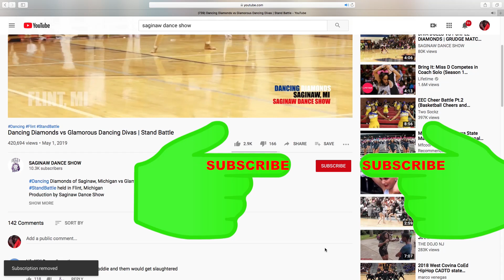Reigning Elite Dance Co vs Ohio Diamond Elites | Majorette Battle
Hosted by Xplosive Dancing Dolls | Majorette Stand Battle
Ultimate Majorette Stand Battle in Flint, MI, The crowd turns up!